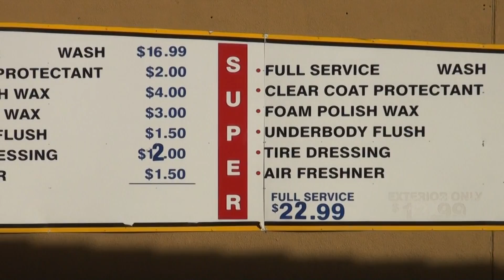Tsunami Car Wash - P.D. Chamber Ribbon Cutting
Palm Desert Chamber of Commerce and the Ambassador group congratulates Tsunami Car Wash on their ribbon Cutting